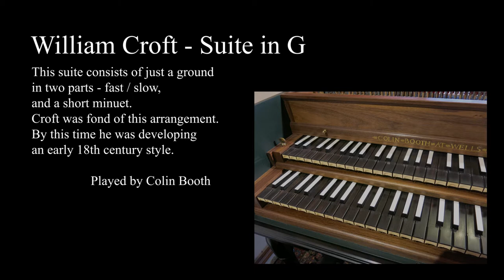Croft suite in G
A 'middle period' suite by Croft, which just has a two-part Ground (fast, then slow) and  Minuet. I have enjoyed Croft's music for 25 years, and recorded it in 1998.
FAQ
Q. You’re generally playing instruments made by yourself. How many have you made?
A. Around three hundred of various types, over nearly fifty years.

Q. Which do you prefer – making or playing?
A. Neither, but I’ve just finished my last instrument, so from now on it’s playing and teaching.
I also enjoy writing. My book, published in 2010, was very satisfying, and hundreds of purchasers have thanked me for it. Also, musical periodicals have published several of my articles, building on the contents of the book.